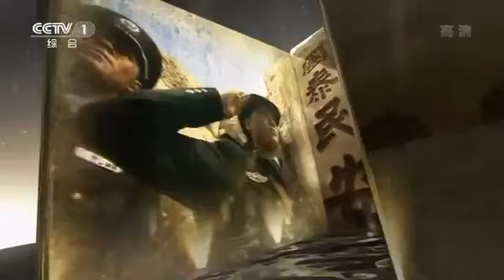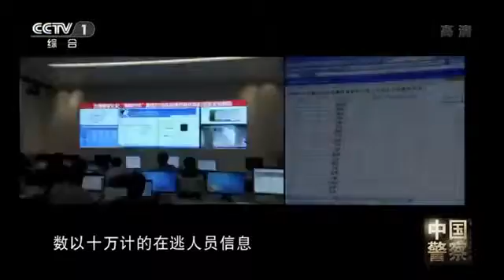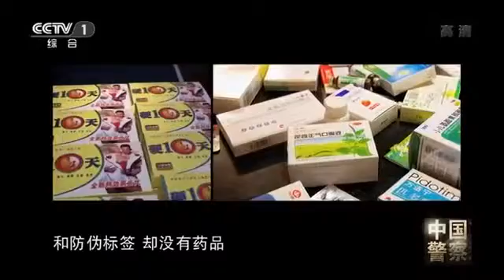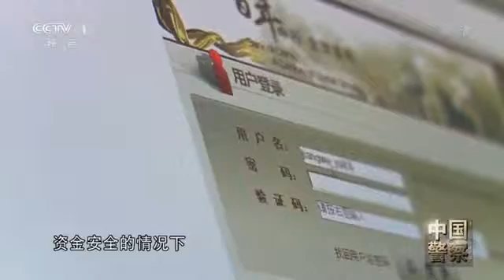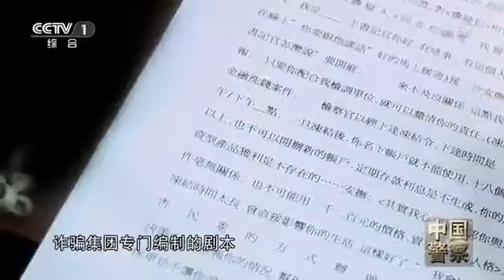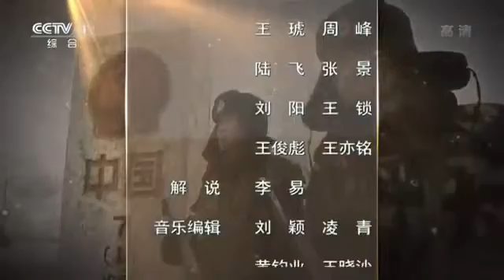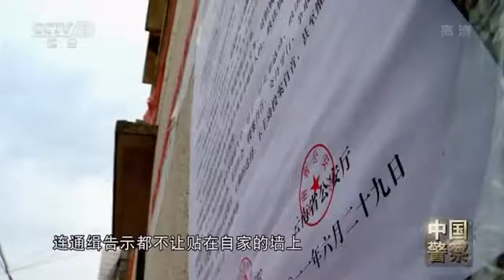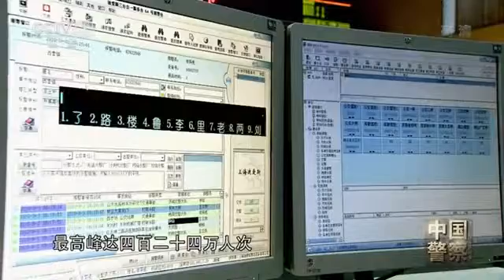1999 Chinese military POLICE 中國人們武裝警察 武警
pla m police 02 x264.

Chinese police arrested for drunk driving中国警察抓酒驾.